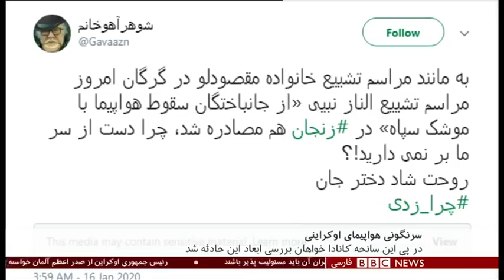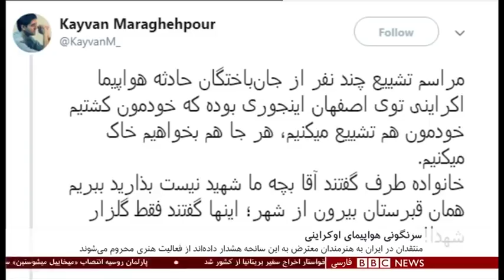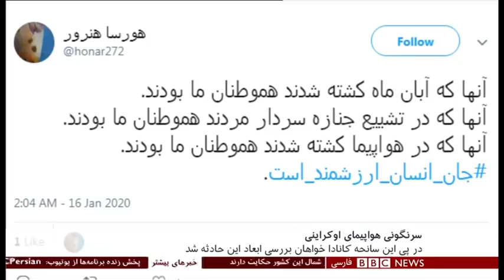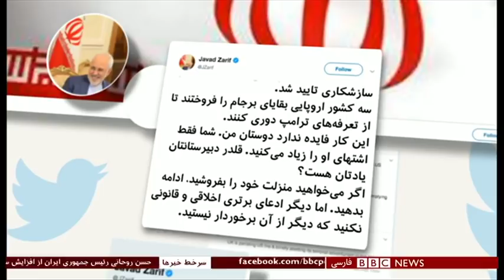اخبار ساعت شش عصر- پنج‌شنبه ۲۶ دی